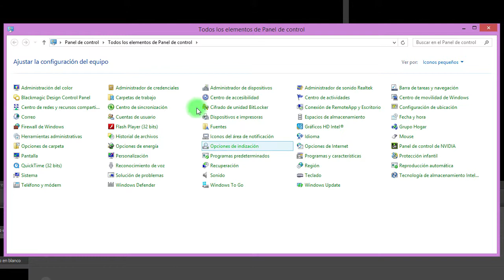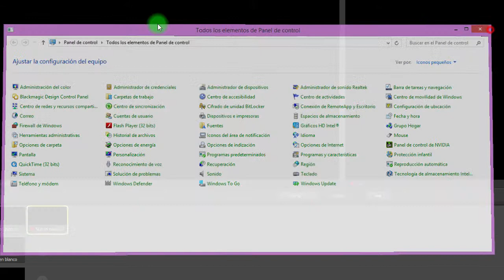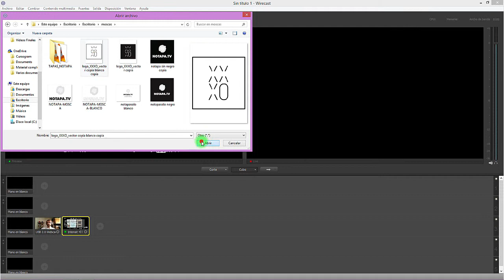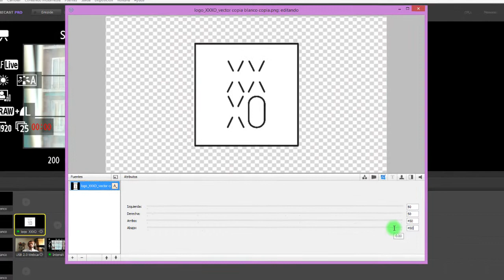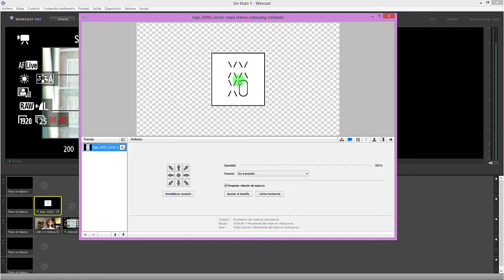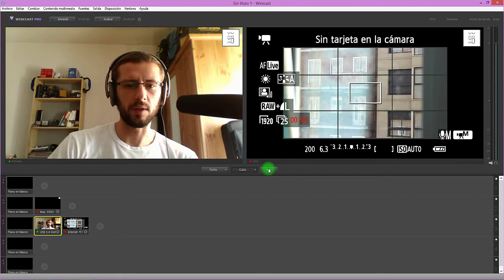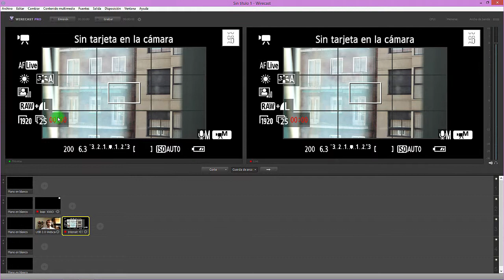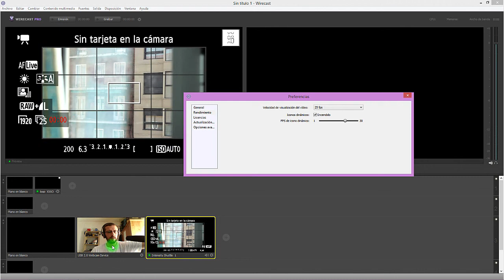Tutorial Wirecast 5: empezamos a trabajar | 03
Primeros pasos con Wirecast 5